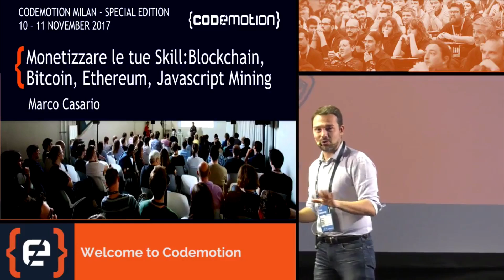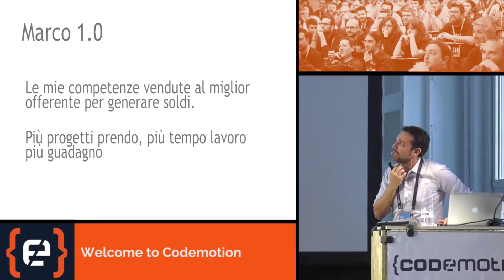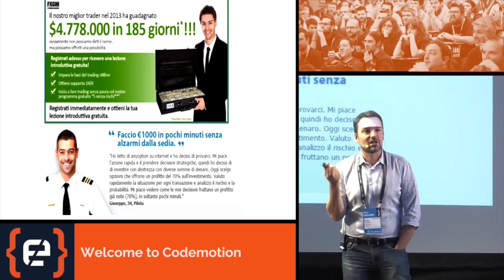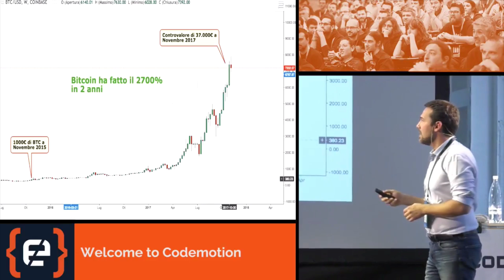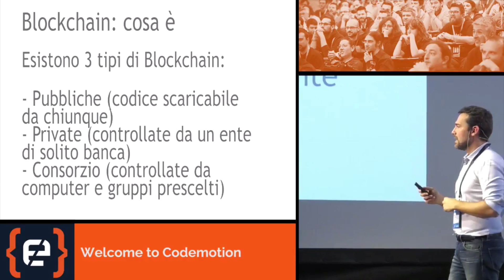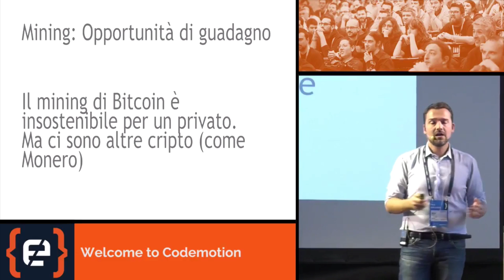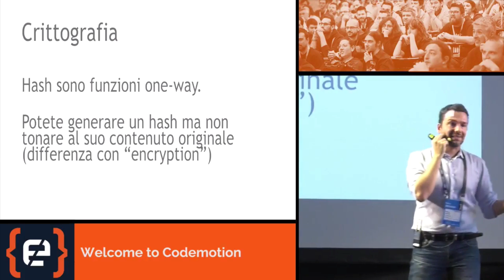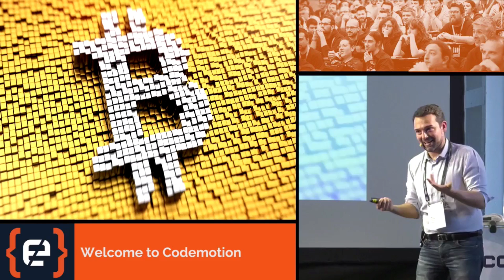Vuoi Capire Blockchain, Mining, Bitcoin, Smart Contracts, Ethereum? Te lo spiego nel mio Talk